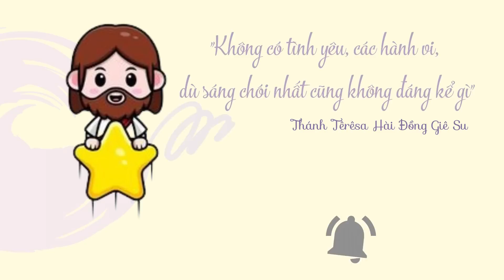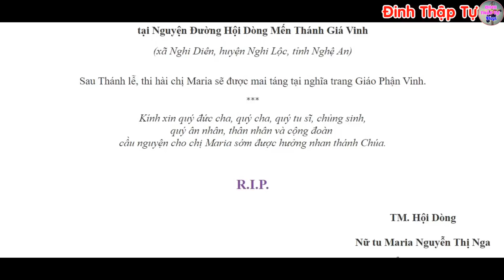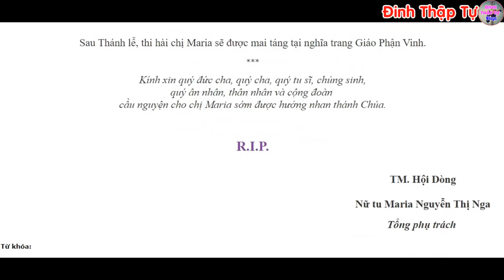🔴Tin Mới! Xót Xa Giáo Phận Vinh Vừa Báo Tin Buồn Lúc Này Xin Cầu Nguyện Nữ Tu Maria Nguyễn Thị Thanh